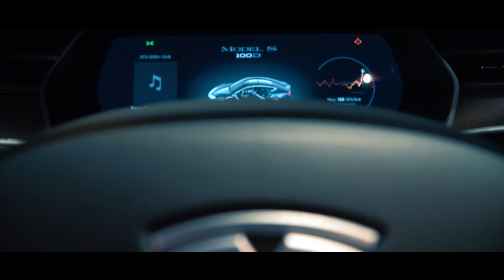TESLA Grand opening Lausanne Switzerland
Sonya6300
Sony 18-105mm
Crane 2
SKateboard